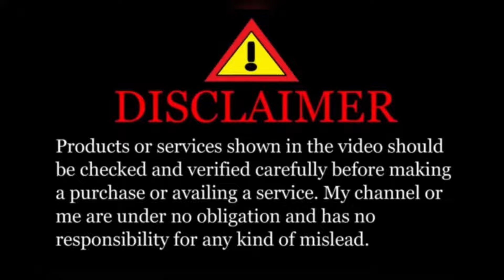Branded Cosmetic Wholesale Market In Mumbai🔥 | 90% Off | Daily Care, Skin Care, Body Care Products 😱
zubairuddin Vlogs

*THE BODYCARE SHOP*
SHOP NO 20, building no DR-4,
Shiv Dham CHS, MMRDA COLONY,
Ram mandir Road,
 Goregaon west, mumbai 400104.
 *LANDMARK - Near Ram mandir station ( Western line)*
SHOP TIMING  11:00 AM TO 08:00 PM
🔒 *FRIDAY CLOSED* 🔒

About this video :
If you`re looking for "cheapest branded cosmetic wholesale market" in Mumbai so, now you`re at right place because in this video I`ll gonna show you "cheapest" 75% off under very "low price". Because its very difficult to find "budget daily care products, skin care products, body care products etc".